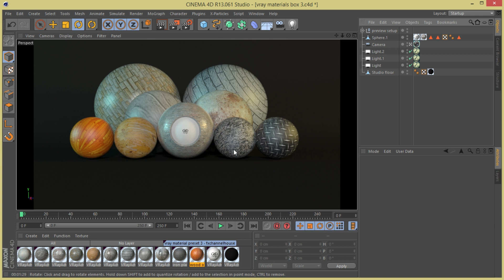Cinema4D & vray material preset (free download)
New material preset, free to download and use for your projects.
Leave a comment & a like i will be supper thankfull :D

How to use material preset : on the download folder you have your lib.4d file, open cinema4d & go to preferences folder and drag your lib.4d file to the library browser.

 MAKE PART OF MY COMMUNITY

Fx